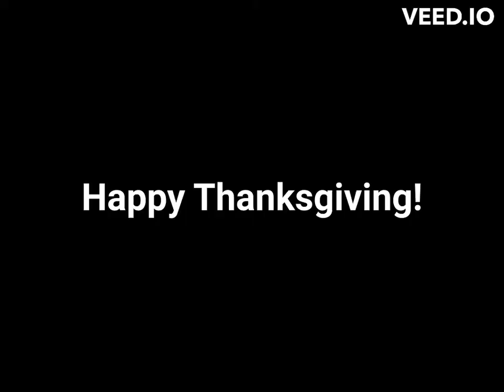Thanksgiving Slander (Thanksgiving Special)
This was not made to make fun of it's history and traditions